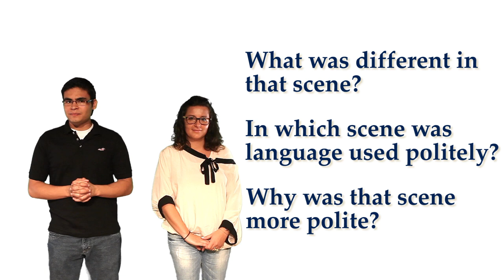Video 1: Vending Machines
Video1 v02